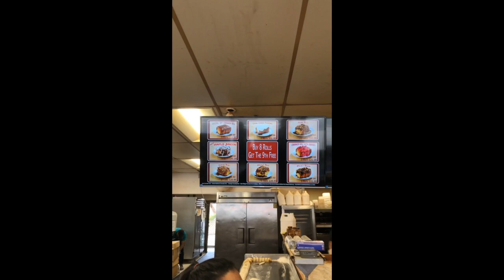Pismo Beach Eats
The must eats while in Pismo Beach, Ca.